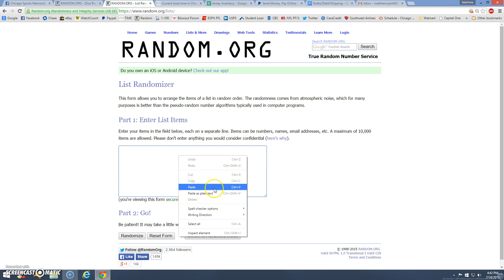Brett Soler Bat